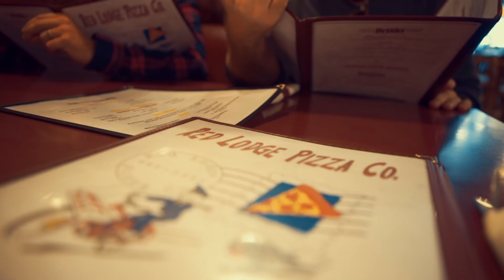Rory Feek and friends trip to Red Lodge, Montana in Oct 2017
filmed In October 2017 when Rory and a group of his 'porch time' friends from Tennessee made a trip to Red Lodge, Montana